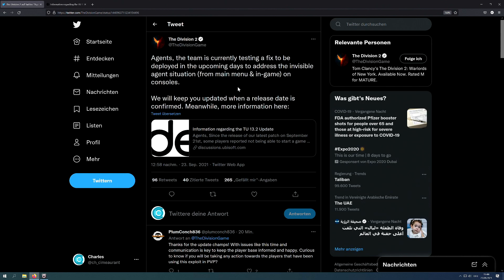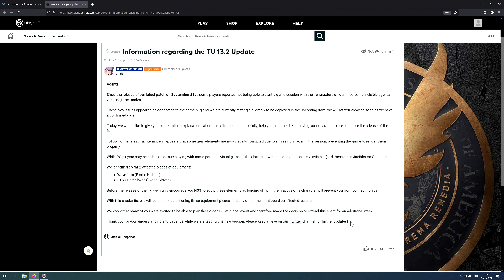The Division 2 UPDATE - Probleme mit gelöschten Charakteren / The Division 2 NEWS Deutsch German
UPDATE Video zu den gelöschten Charakteren und Unsichtbar-Bug in The Division 2.
Ups, da fehlen wohl Charaktere
Probleme mit gelöschten Charakteren in The Division 2.

The Division 2  - The Division 2 Warlords of New York - The Division 2 Fehlende Charakter - The Division 2 Deutsch - The Division 2 German

Tom Clancy's The Division 2 ist ein Shooter-RPG mit Kampagne-, Koop- und PvP-Modi, die noch mehr Abwechslungsreichtum in Einsätzen und Herausforderungen bieten. Das neue Fortschrittssystem birgt viele Überraschungen und Innovationen, die neue Spielmöglichkeiten eröffnen.

✅ Video geschaut
✅ Video liken

Mein Equipment
GAMING PC:

STREAMING PC:
Prozessor: Intel Core i7-10700K *
Graka: NVIDIA GTX 980 TI *
SONSTIGES:
Elgato Streamdeck *
Elgato 4k60 Pro *